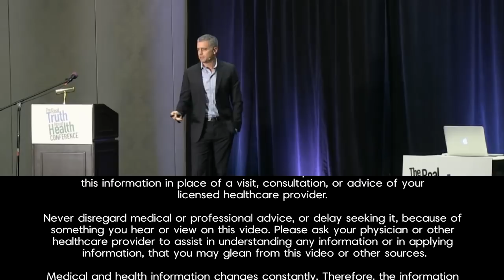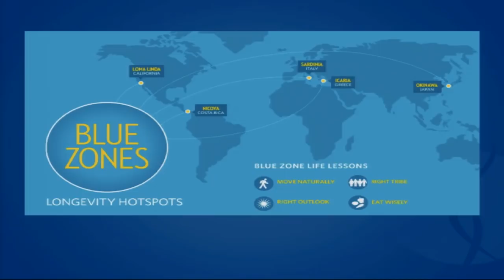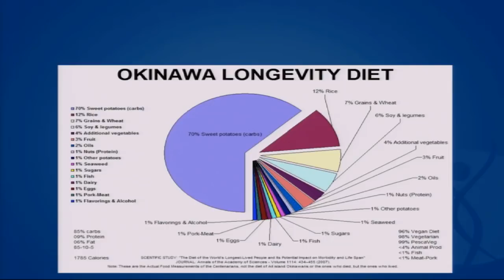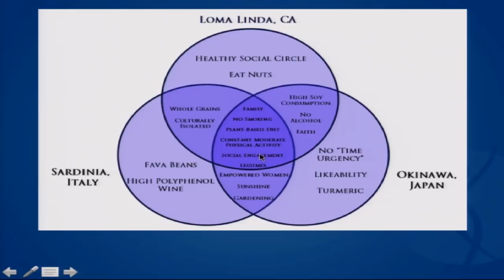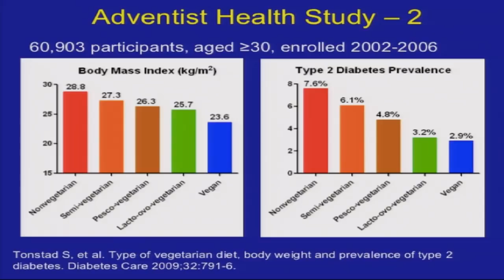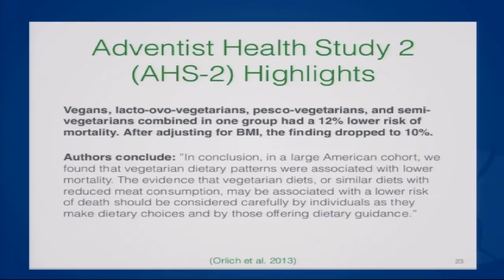Study Of People Who Have Longest Live Expectancy by Garth Davis, M.D.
An acclaimed surgeon specializing in weight loss delivers a paradigm-shifting examination of the diet and health industry’s focus on protein, explaining why it is detrimental to our health and can prevent us from losing weight.

Whether you are seeing a doctor, nutritionist, or a trainer, all of them advise you to eat more protein. Foods, drinks, and supplements are loaded with extra protein. Many people use protein for weight control, to gain or lose pounds, while others believe it gives them more energy and is essential for a longer, healthier life. Now, Dr. Garth Davis, an expert in weight loss asks, “Is all this protein-making us healthier?”

The answer, he emphatically argues, is NO. Too much protein is actually making us sick, fat, and tired, according to Dr. Davis. If you are getting adequate calories in your diet, there is no such thing as protein deficiency. The healthiest countries in the world eat far less protein than we do and yet we have an entire nation on a protein binge getting sicker by the day.

As a surgeon treating obese patients, Dr. Davis was frustrated by the ever-increasing number of sick and overweight patients, but it wasn't until his own health scare that he realized he could do something about it. Combining cutting-edge research, with his hands-on patient experience and his years dedicated to analyzing studies of the world’s longest-lived populations, this explosive, groundbreaking lecture reveals the truth about the dangers of protein and shares a proven approach to weight loss, health, and longevity.